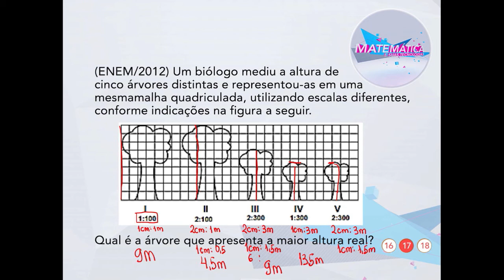Matemática: Escalas - ENEM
Prepare-se para a prova treinando com uma questão resolvida. Acompanhe com o professor Jairo Teixeira!